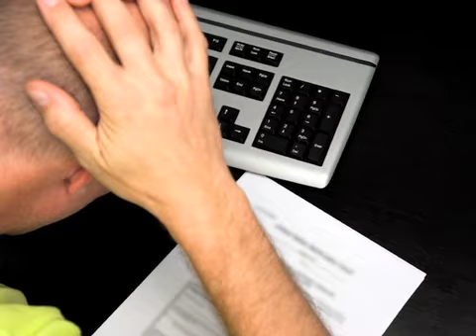When to get an attorney to handle Workers' Compensation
When can I handle a workers' compensation claim myself, and when do I need an attorney? Michael A. DeMayo of The Law Offices of Michael A. DeMayo answers this question.